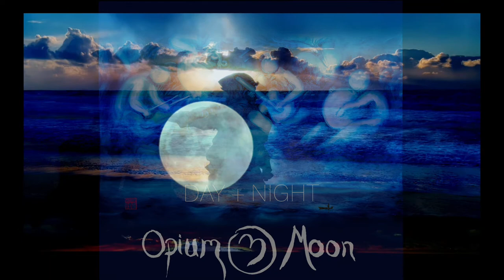Opium Moon: Night (Official Video)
This is the first single from Opium Moon's forthcoming followup album to their Grammy winning debut.
Directed by Richard Fultineer (@MaetarMusic)
Artwork by Norton Wisdom
Violin - Lili Haydn
Santoor - Hamid Saeidi
Bass - Itai Disraeli
Percussion - MB Gordy